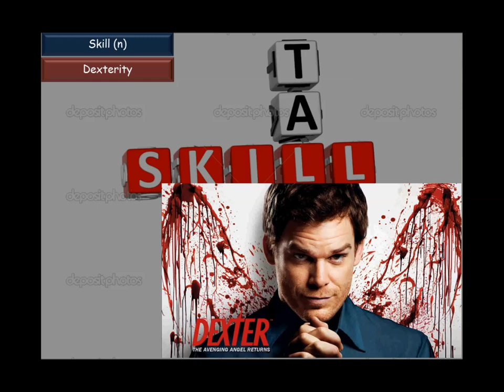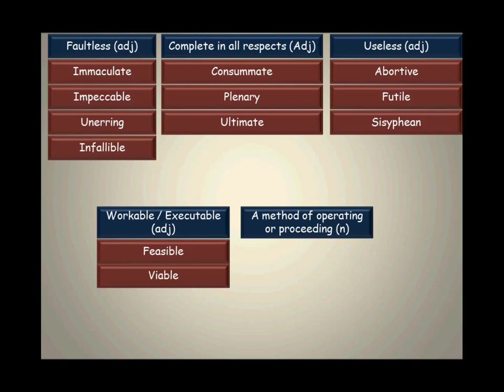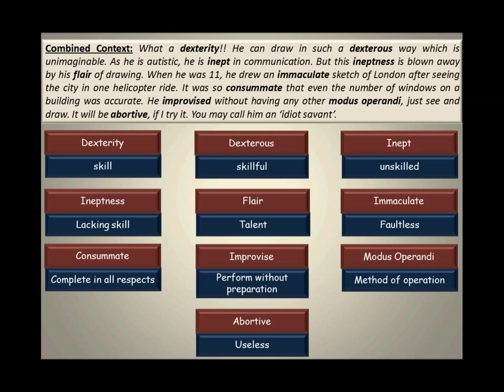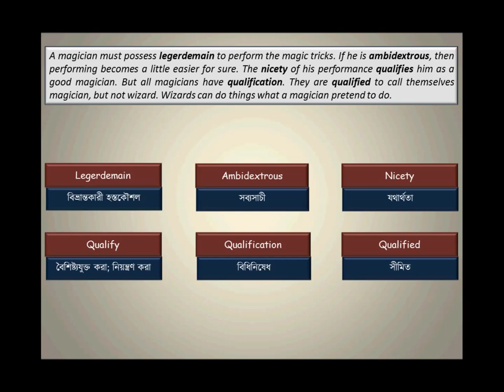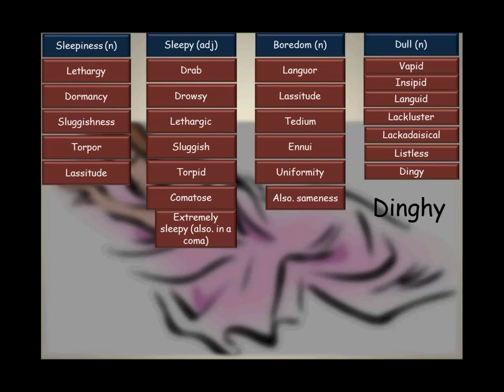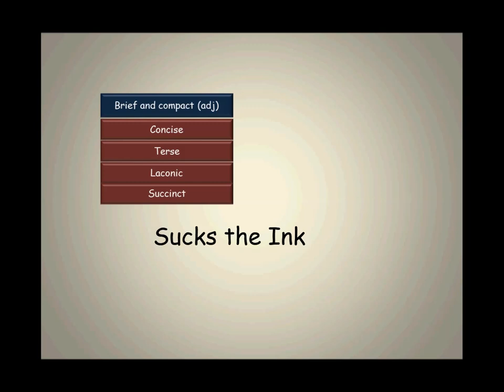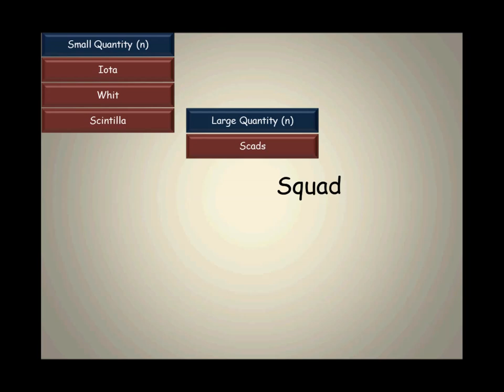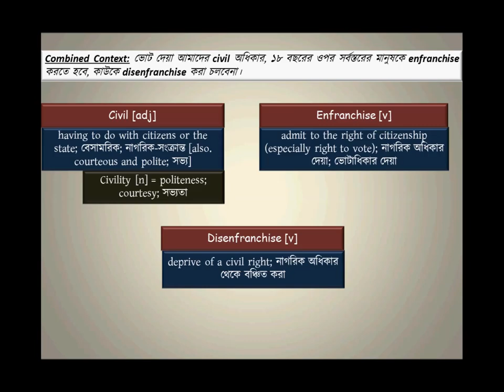Vocabulary Course: Lecture 12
শিক্ষক.কম এ আমার পরিচালনায় ভোকাবুলারি কোর্সের দ্বাদশ লেকচার.